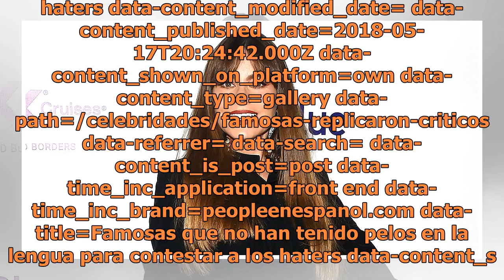Famosas que no han tenido pelos en la lengua para contestar a los haters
haters data-content_modified_date= data-content_published_date=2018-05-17T20:24:42.000Z data-content_shown_on_platform=own data-content_type=gallery data-path=/celebridades/famosas-replicaron-criticos data-referrer= data-search= data-content_is_post=post data-time_inc_application=front end data-time...